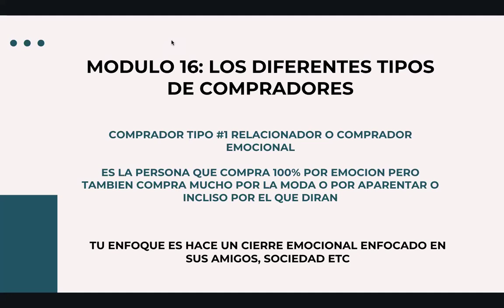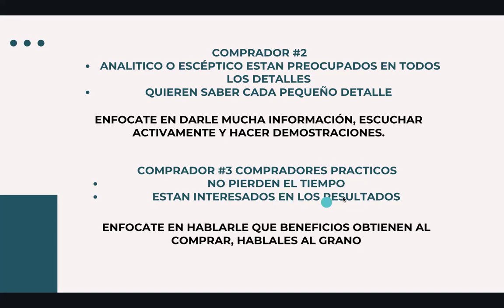MODULO 16 SEMINARIO DE VENTAS MASTER SALES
En este video te enseño los tipos de compradores que generalmente existen.